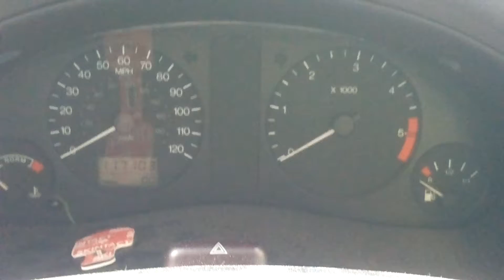96835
Ford Galaxy